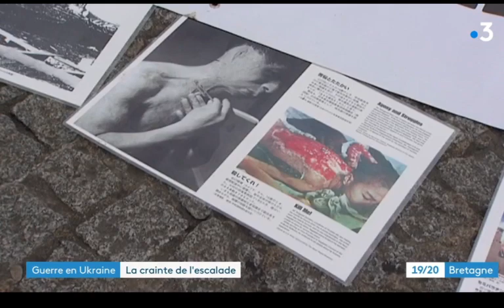Ukraine : Interview de Roland Nivet sur France 3 Bretagne le 3 mars 2022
Le porte-parole du Mouvement de la paix est interviewé à propos de la guerre en Ukraine, peu avant la journée d'action du samedi 5 mars.